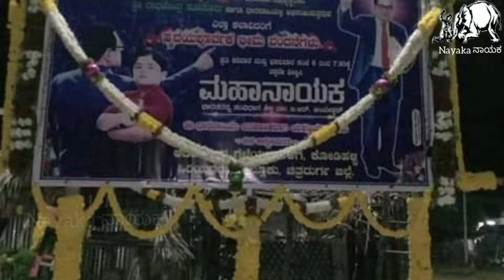Ambedkar Life History Serial "Mahanayaka"Releasing Time Celebration in Chitradurga(D)Kodihalli